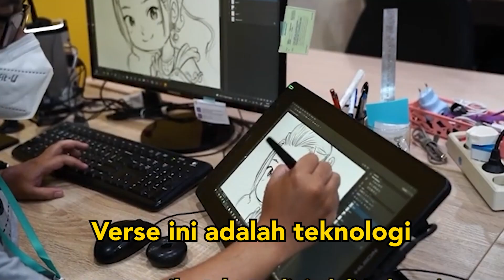Sandiaga Uno Mulai Kembangkan Metaverse untuk Sektor Parekraf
Keren! Mas Menteri Sandiaga Uno gerak cepat mulai kembangkan Metaverse untuk membangkitkan sektor pariwisata dan ekonomi kreatif di Indonesia. Salah satu caranya adalah dengan menggunakan Metaverse sebagai wadah promosi terbaru.

Mas Menteri optimis, jika upaya ini dilakukan oleh semua pelaku parekraf maka bukan hanya bisa membangkitkan ekonomi negara, namun juga membuka lapangan kerja, peluang usaha, dan yang terpenting bisa mempromosikan Indonesia lebih luas lagi.